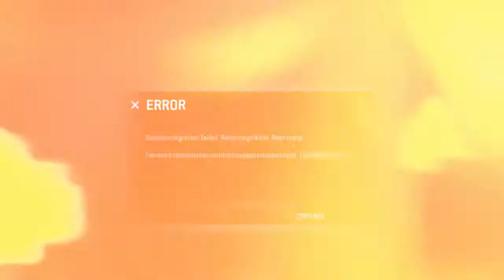FOR HONOR™ Reputation 1